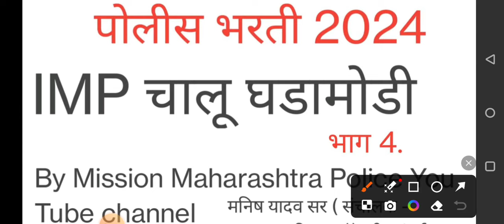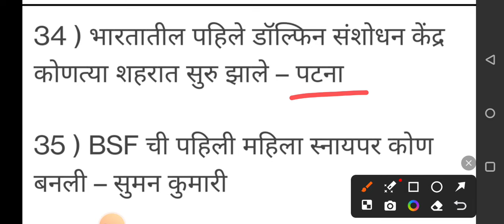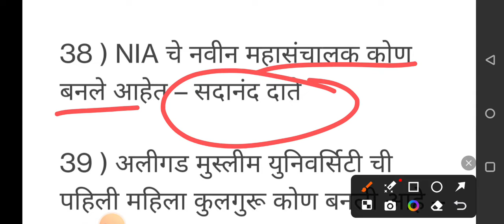# पोलीस भरती 2024 IMP चालू घडामोडी सीरिज भाग 4 # Police Bharti Current Affairs 2024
व्हॉट्सअँप वर आमच्या सोबत जोडले जाण्यासाठी खालील लिंक वर क्लिक करून Hiii असे MSG पाठवा

 *Follow us -*

 *You tube* -

आपले इतर महत्त्वाचे व्हिडिओ पाहा